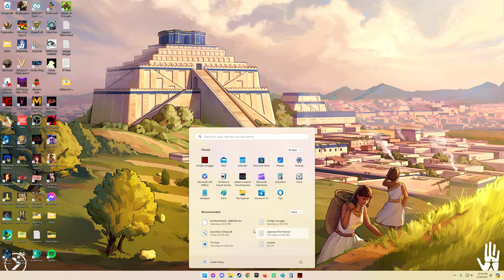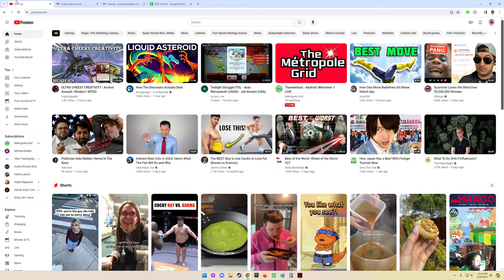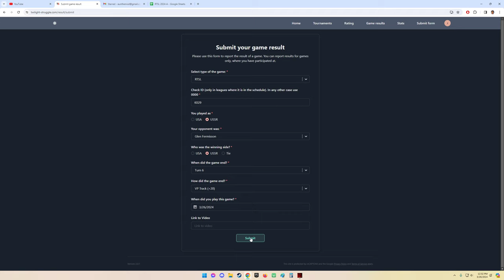Twilight Struggle USSR vs Glen Fermisson RTSL Krushchev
Please leave a comment on how you would have played differently in my seat, or my opponent's.

My second match of the RTSL, and my first as the soviets! Let's see if I get a middling start or a firm march towards promotion!